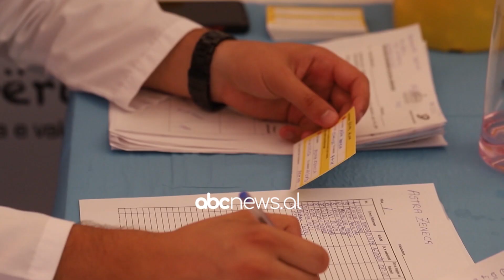Manastirliu: Te henen nis java e vaksinimit masiv per mbi 18 vjecaret| ABC News Albania